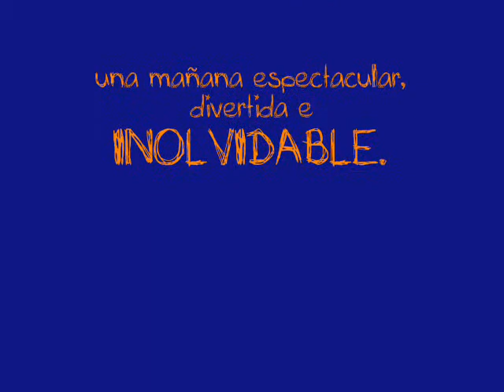UIJM HALLOWEEN 2012